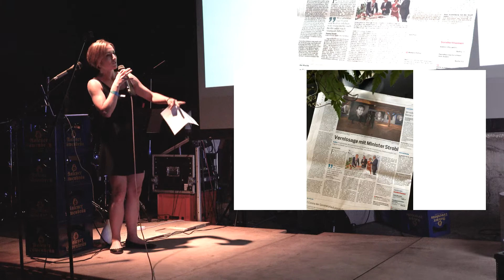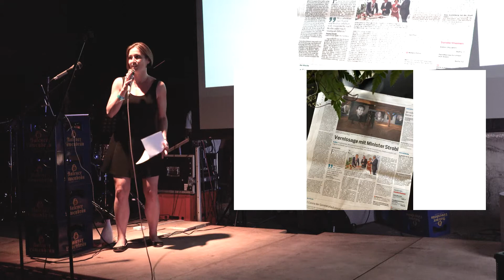pechakucha-Vortrag von Ingrid Hertfelder - Kreative Köpfe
Die Referentin ist freiberufliche Fotografin. Nach ihrem Studium in den USA hat sie sich auf internationaler Ebene rasch einen Namen gemacht. Zurück in der schwäbischen Heimat hat sie festgestellt, welcher Reichtum an Ideen, welche Schöpferkraft und Kreativität hier verwurzelt sind. Was lag da näher, als diese Menschen zu porträtieren und dazu eine schöne Ausstellung und ein wunderschönes Buch zu erstellen. In ihrem Vortrag berichtet sie über den  Werdegang des Projektes.